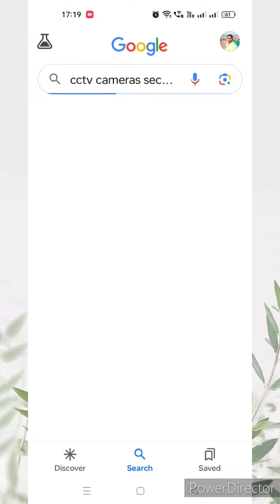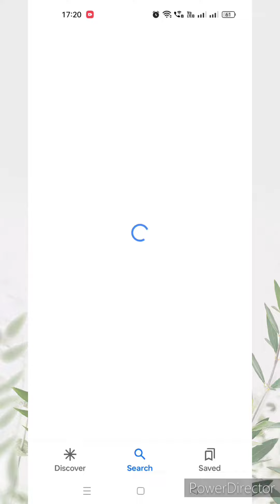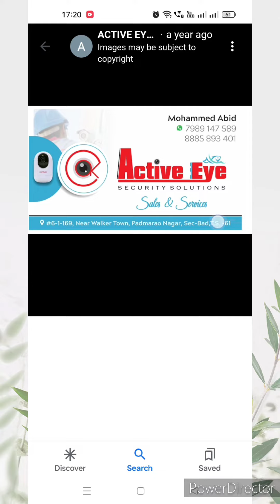CCTV CAMERAS SERCING SECUNDERABAD